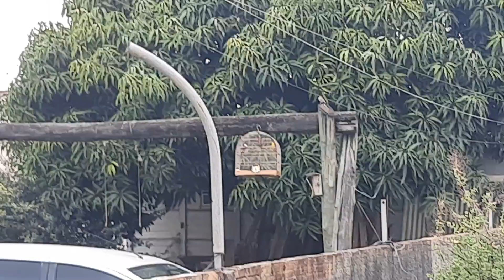sinal que a temporada de canários da terra está chegando ou já chegou aqui